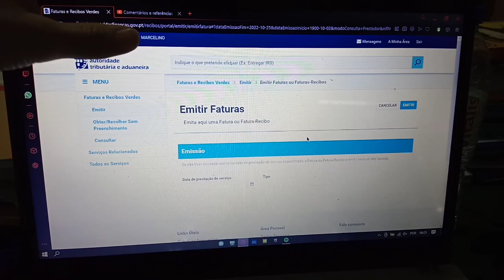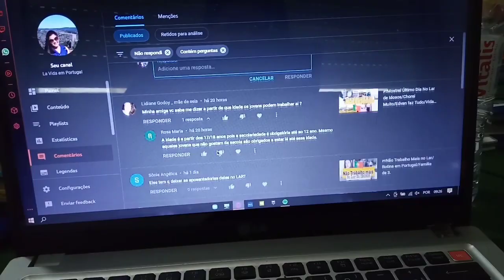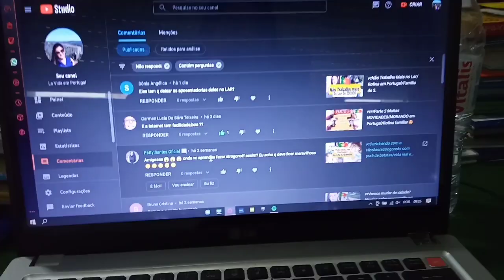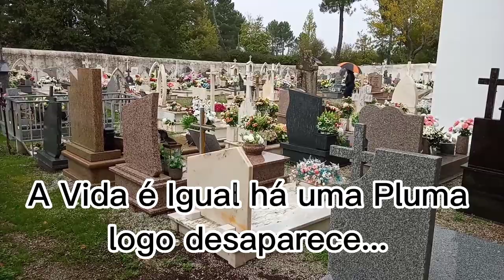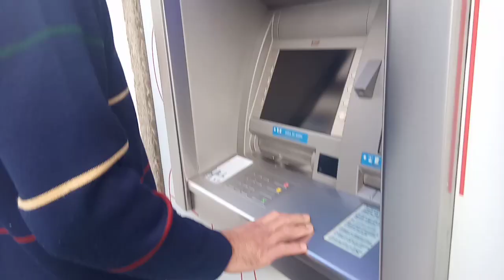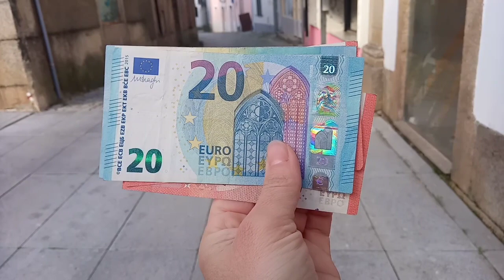🇵🇹Muitas Coisas em 1 Dia/Luto/ Recibo Verde/ Vida Real/Vlog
Não esquece de deixar o joinha

✈Venha para Portugal com uma agência de confiança, os melhores preços e ainda parcelados nos cartões de crédito em até 12 vezes.
Faça agora sua cotação
clica no link e faça sua cotaçao.